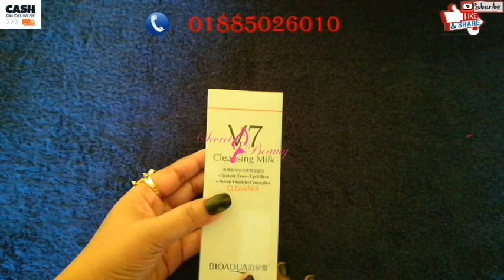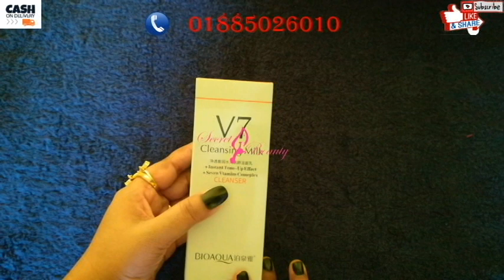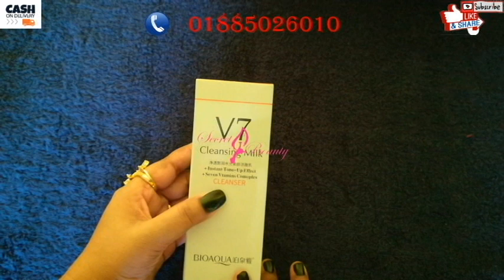v7 cleansing milk cleanser